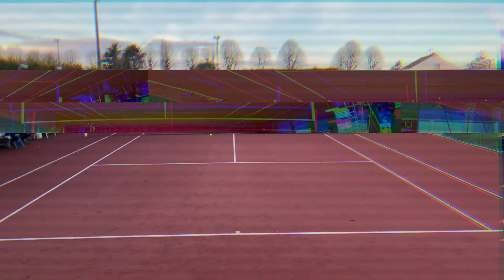Test tension extrême pour le cordage (2/2)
plein de perfs à tous 🔥🎾